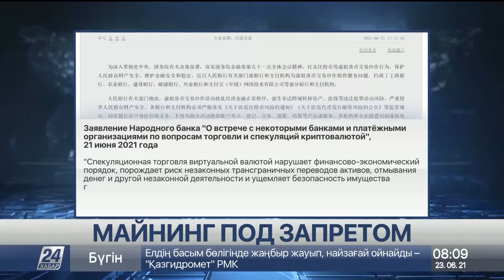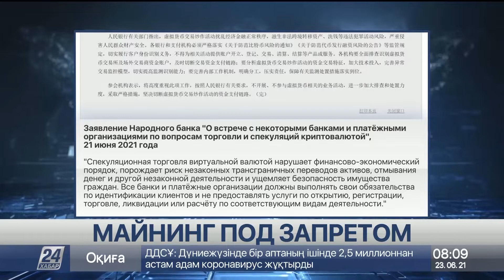Цена биткоина упала из-за запрета майнинга в Китае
Китайские банки и одна из крупнейших платёжных платформ Alipay не будут предоставлять услуги, связанные с торговлей криптовалютами. Такое поручение опубликовал Центробанк КНР. В стране уже закрыли крупные майнинговые центры в нескольких регионах. На фоне действий Пекина стоимость биткоина впервые с января этого года упала ниже 30 тысяч долларов.